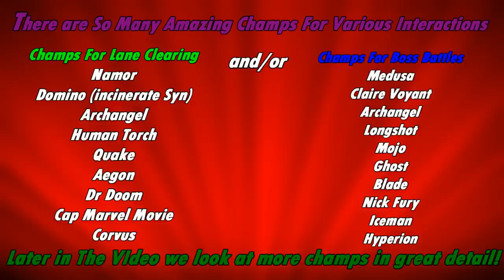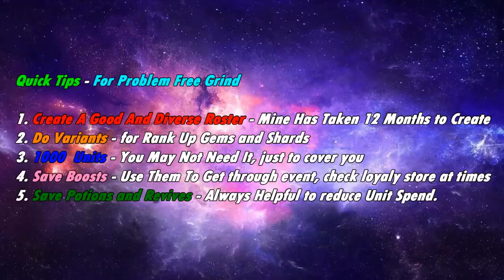How To Get Cavalier Title | Act 6.1: Easy Paths, Counters & Best Champs| Marvel Contest of Champions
In This Video: I deliver my Cavalier Guide, It has some info on suitable counters to some interactions, i have time coded information and have considered champs of old and some of a new. However the champs to use will be in a future 100% 6.1 guide or Act 6 Exploration vid. I include boss fights and you can pause the screen.

Time Codes – Do bear in mind I may say about champ options but the captions will have other champ options ive thought about in post edit.

0:20 – Good Champs That will help
0:59 – Mastery Setup
3:25 – 6.1.1 – Easy Path (in my opinion) and Strategies
4:07 – 6.1.1 – Champ Selection for Easy and Other Paths
4:41 –6.1.1 Sabretooth Boss Fight – Using Archangel
6:02 – 6.1.2 Sentinel Counters – Easy Path  - No Boss fight as I forgot to record anything.
6:50 – 6.1.2 Ultron Boss Fight–  Champ Selection for Easy and Other Paths on missions
10:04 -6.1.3 - Easy Path  - Strategies and Champs To Use
12:07 –6.11.3 Ghost Boss Fight – ghost is straight forward
12:43 – 6.1.4 - Easy Path  - Strategies and Champs To Use
14:08 –6.1.4 - Loki Boss Fight - Full Blade Take Down
16:34 – 6.1.5 - Easy Path  - Strategies and Champs To Use
19:13 – 6.1.5 - Crossbones - Champ Selection for Easy and Other Paths on missions
20:11 – 6.1.6 - Easy Path  - Strategies and Champs To Use + Boss Fight Strategies
22:38 – 6.1.6 -Sentinel Boss Fight – Using Medusa
24:06 – Quick 5 Tips For An efficient Grind.

This Channel covers various games like MCOC : best champions, crystal openings, god tier champions, reviews , new developments and much more.